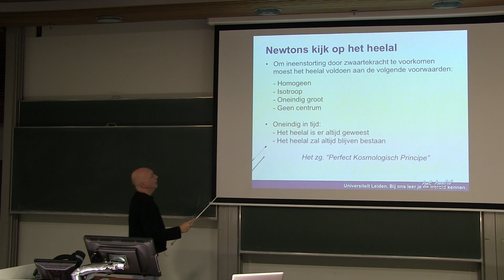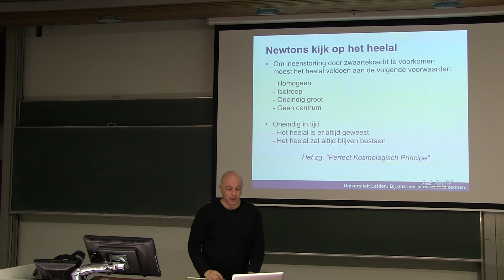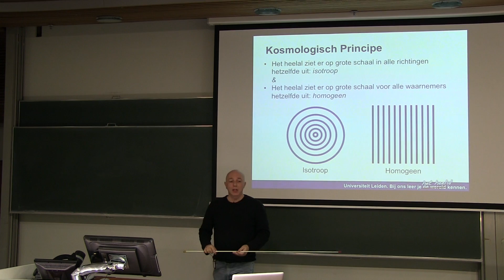Het uitdijende heelal: het kosmologisch principe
"Het kosmologisch principe" uit het college "Het uitdijende heelal" door Prof. dr. Van der Werf van de Sterrewacht Leiden, Universiteit Leiden.